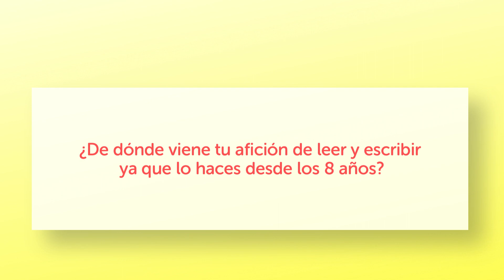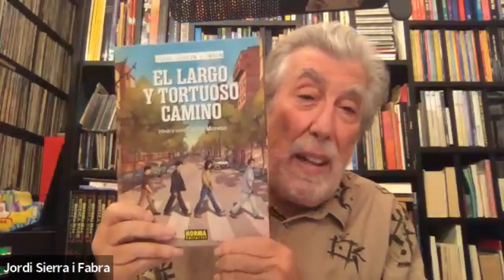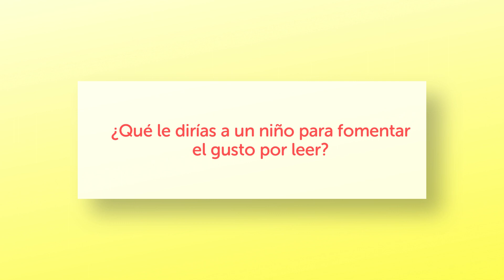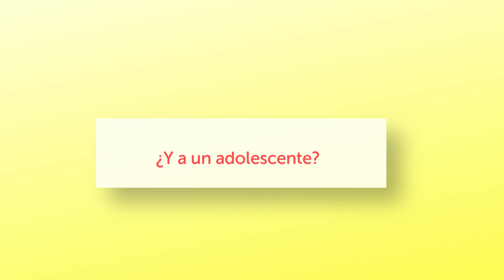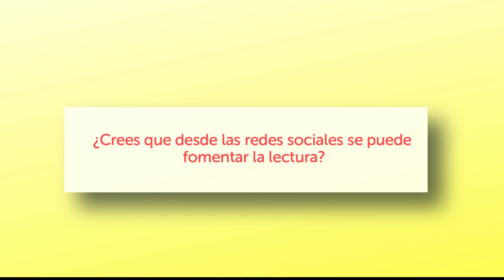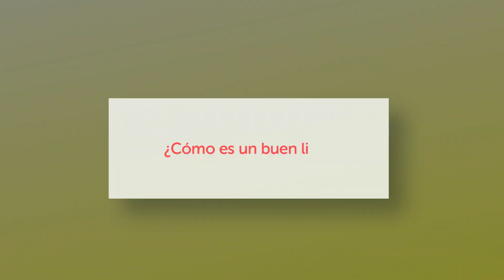Entrevista con el escritor Jordi Sierra i Fabra sobre el fomento de la lectura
Jordi Siera i Fabra es uno de los escritores de literatura infantil y juvenil más importantes y prolíficos.
Hemos hablado con él sobre el fomento de la lectura en la infancia y adolescencia, así como en la importancia de la cultura que da leer libros.
Jordi Sierra i Fabra nos cuenta su historia y nos da unos útiles consejos.